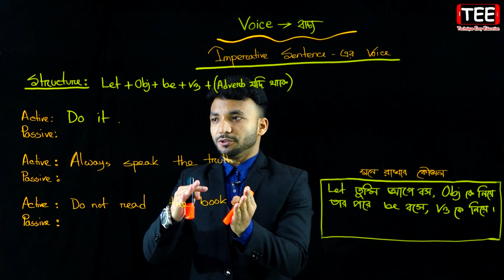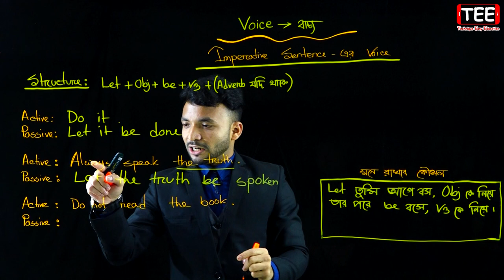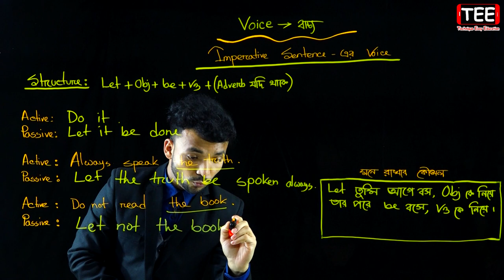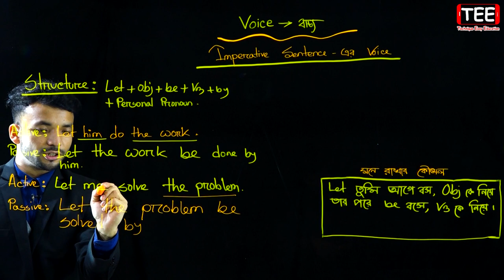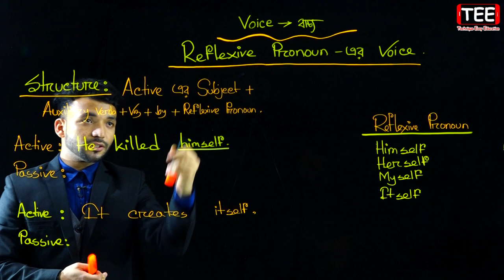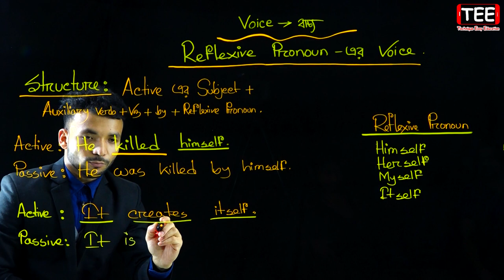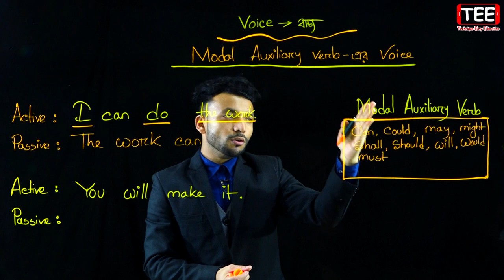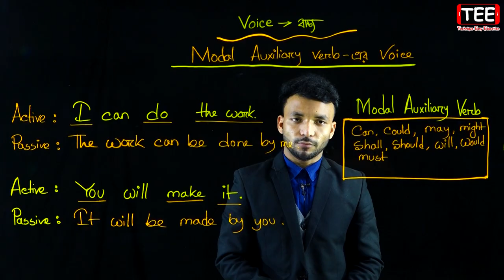JSC English Voice || Part 2 || Class 8 Voice || Eight English 2nd Paper Voice